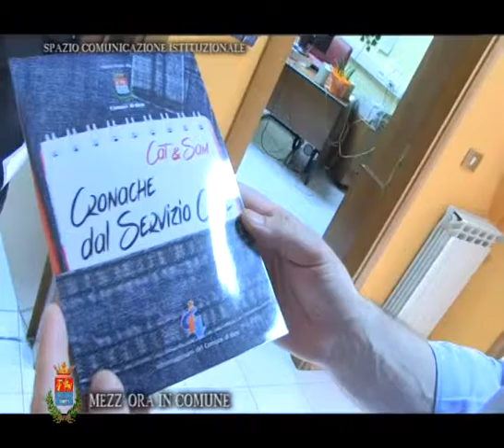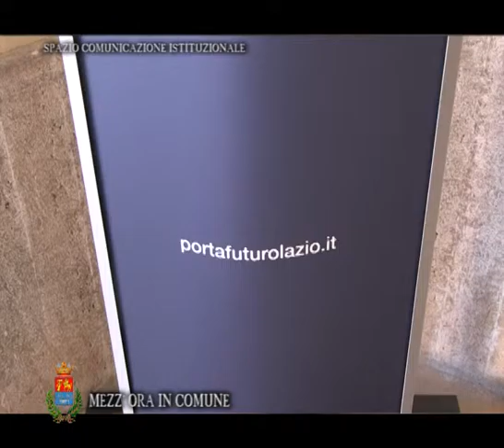MEZZ'ORA IN COMUNE - 09